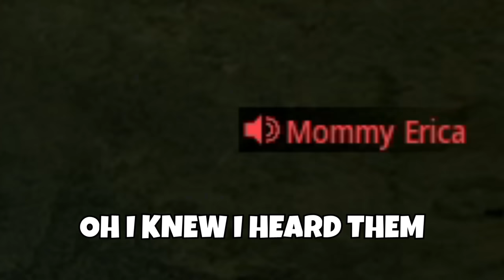I Killed Their Entire Team in 6 Seconds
FRIEND IN VIDEO - @HummusThunder

VAZNEV-9K CLASS SETUP:
MUZZLE - BRUEN PENDULUM
UNDERBARREL - FSS SHARKIN 90
REAR GRIP - TRUE TAC-GRIP
STOCK - OTREZAT STOCK

MP5 CLASS SETUP:
BARREL - FTAC M-SUB 12
UNDERBARREL - FSS SHARKFIN 90
REAR GRIP - LACHMANN TCG-10
ADS LASER